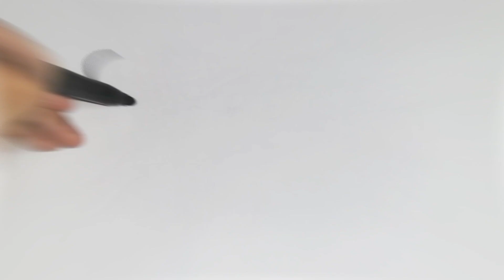Comment dessiner et colorier un dinosaure